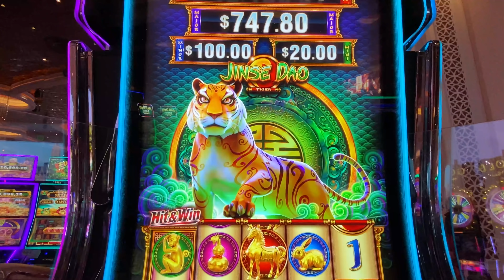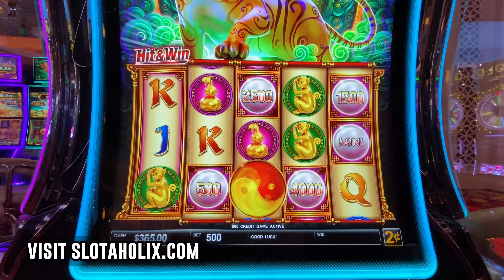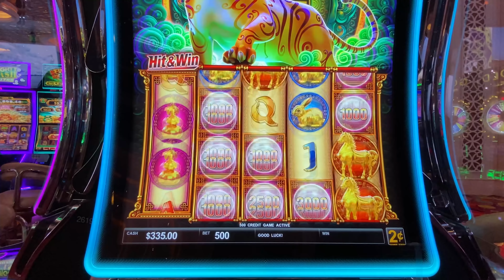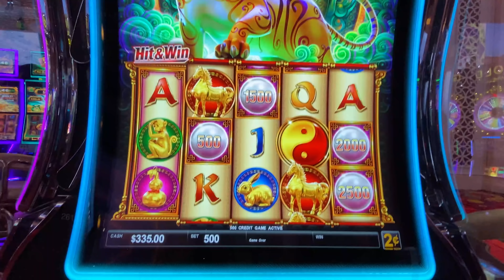YES!! 🙌🏻 We Won BIG MONEY on Jinse Dao!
Facebook.com/slotaholic
Instagram.com/slotaholicvideos
Twitter.com/slotaholix

Send mail or packages to:
Josh Duffy
939 Iberville St.